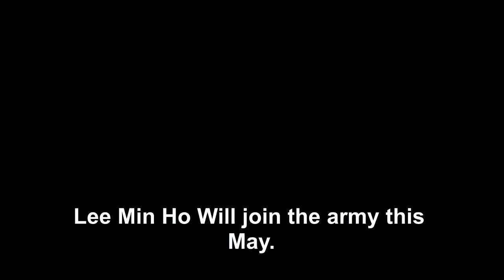Lee Min Ho will start serving military duty in Gangnam Ward Office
Lee Min Ho is confirmed To Join The Army This May-How About His Projects and Relationship?

You Won't Believe How Adorable Lee Jong Suk and Park Shin Hye Are In This Video For Millet

Doctors Star Kim Rae Won Secrets Revealed and Want To Do An Action Movie With Park Shin Hye Next Time

You Will Be Shocked When Watch Park Shin Hye Played A Baseball Game and A Gangster Turned In Recent Movie

Minshin Stories-Lee Min Ho Told Park Shin Hye That Please Don't Go-Stay With Him and He Missed Her

Park Shin Hye Gave A Warm Greeting To Fans and Do Charity Work While Filming In Thailand